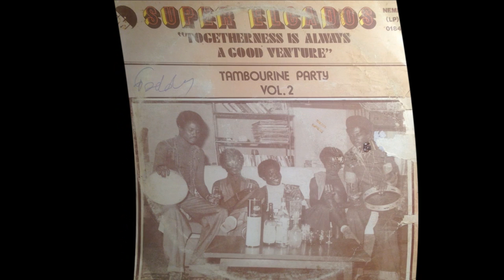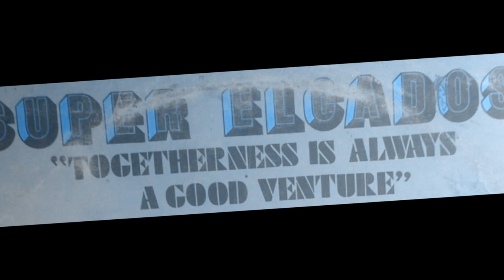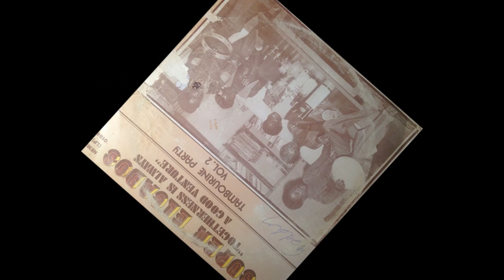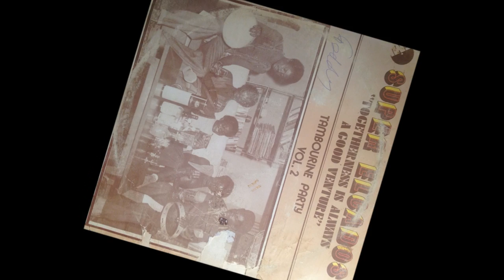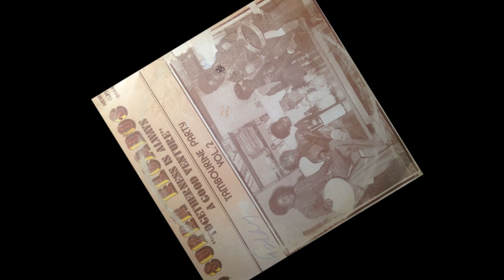AfroFunk, Super Elcados - Tribute To Murtala Mohammed ♬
Original lp 33t NEMI (LP) 0184 ♬♬♬
Super Elcados - Togetherness Is Always A Good Venture - Tambourine Party Vol. 2 ♬
Side 2/Track 2 - Tribute To Murtala Mohammed
NEMI Nigeria 1976♬♬
Bass Guitar, Vocals - Tony Steven Nosika
Congas, Percussion - Joe Edem Bassey Edet
Drums, Percussion, Vocals - Rocky Mustapha Philips
Electric Piano, Synthesizer, Tenor Saxophone, Vocals - Dave Crown Olugbade ♬♬♬
Engineer - Emmanuel Odenusi, Kayode Salami, Monday
Lead Guitar, Vocals - Frank Martins
Organ, Guitar, Vocals - Geoffery Johnson
Trumpet - Bola Adex
Valve Trombone - Jarret Effiong
Vocals - Christe Black ♬